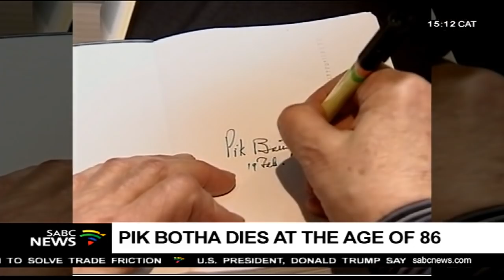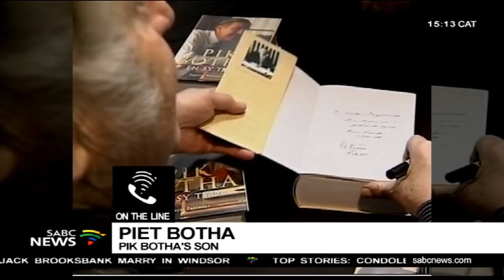Difficult time for the Botha family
Condolences are pouring in for the late Pik Botha. The former apartheid-era foreign affairs minister died at the age of 86. Botha was admitted to a Pretoria hospital in late September. Joining us on the line is Piet Botha, son to the late Pik Botha.